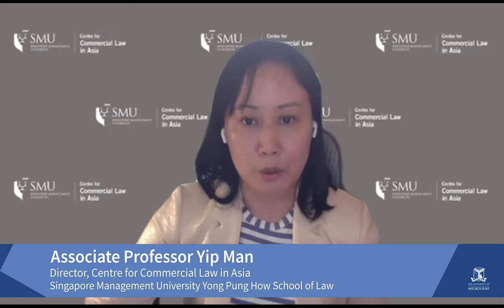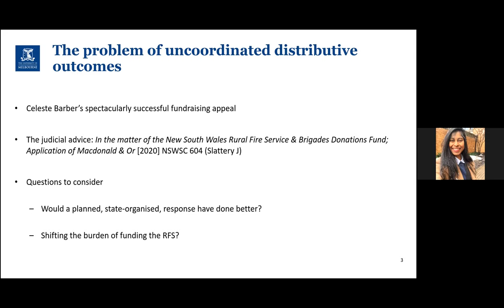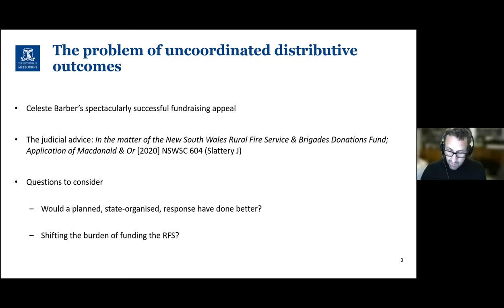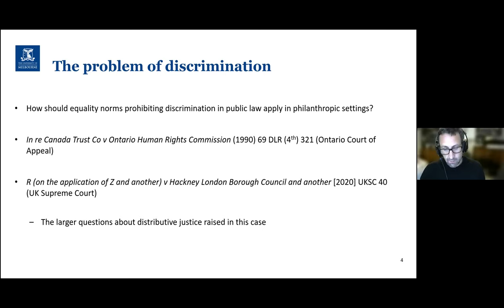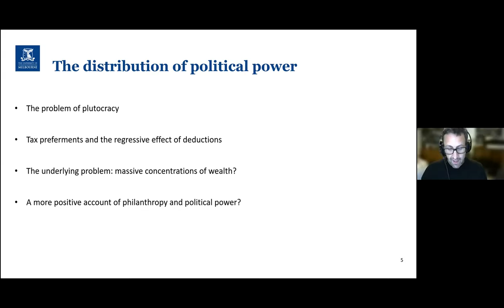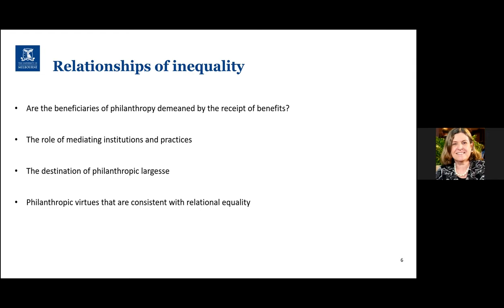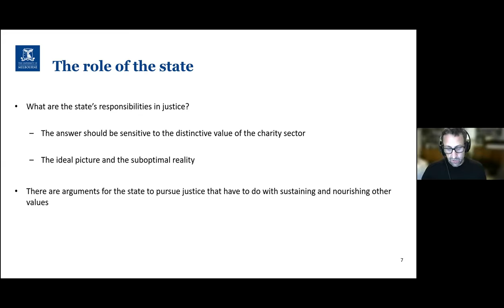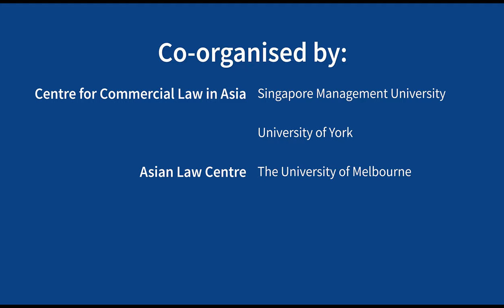'Philanthropy, Justice and Law' by Professor Matthew Harding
Keynote speech presented at the ‘Philanthropy in the Age of COVID-19: Asian and Global Perspectives’ Conference, held on 22-23 July, 2021. This conference was co-organised by the Centre for Commercial Law in Asia at Singapore Management University, the University of York, and the Asian Law Centre at Melbourne Law School, The University of Melbourne.